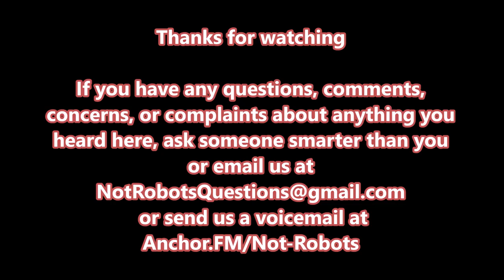How to SURVIVE a New Years Party - Not Robots Ep8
Today on the Not Robots Podcast, we answer the age old question; How do you SURVIVE a New Years Party?

You can also send us a voice message at Anchor.fm/Not-Robots